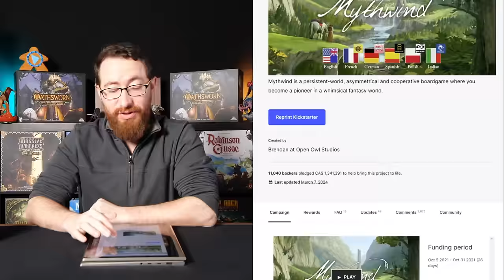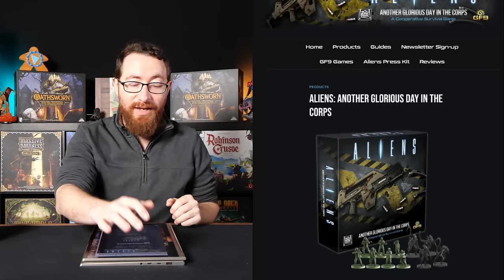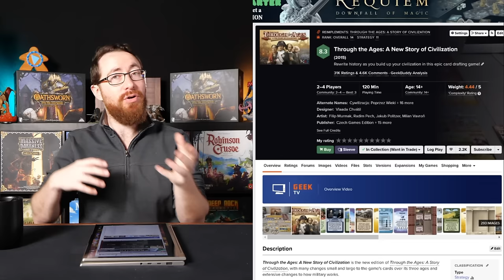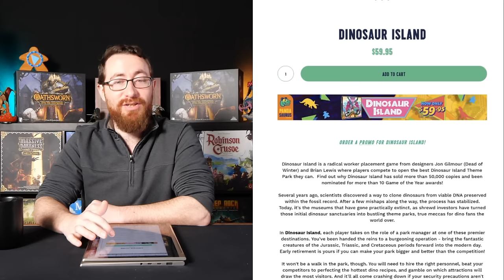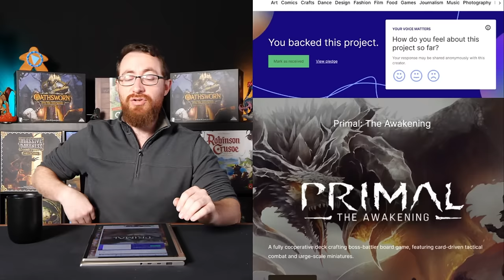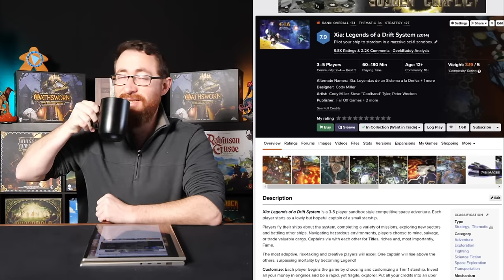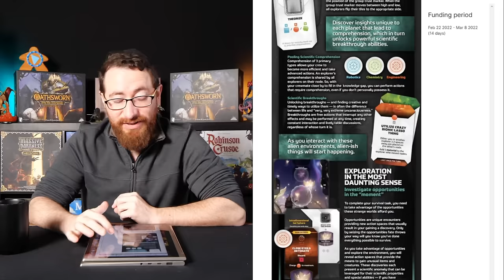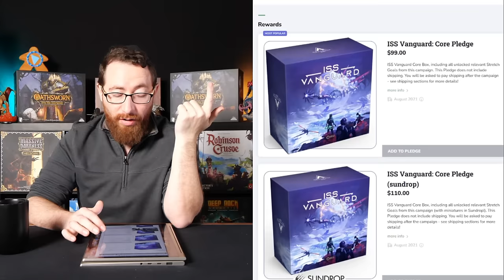10 Times Where Using A Known IP Was Worse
IP vs non-IP…which is actually better? It seems that we’re getting more and more IP based games in the hobby, but they don’t always seem to land as well as people may hope. So these are 10 game comparisons where I believed the non-IP version of a game worked better than the IP counterpart.

TimeStamps:
0:00:00 - Introduction
0:02:24 - Mythwind vs Stardew Valley
0:04:43 - Nemesis vs Alien
0:06:12 - Through the Ages vs Sid Myers Civilization
0:07:45 - Street Masters vs Street Fighter
0:09:43 - Dinosaur Island vs Jurassic World
0:11:21 - Primal vs Monster Hunter World
0:13:48 - Xia: Legends of a Drift System vs Firefly
0:15:38 - Zombicide vs The Walking Dead
0:17:10 - Unsettled vs Star Trek
0:19:26 - Lost Ruins of Arnak vs Indiana Jones
0:20:19 - ISS Vanguard vs Mass Effect
0:21:44 - Wrapping Up